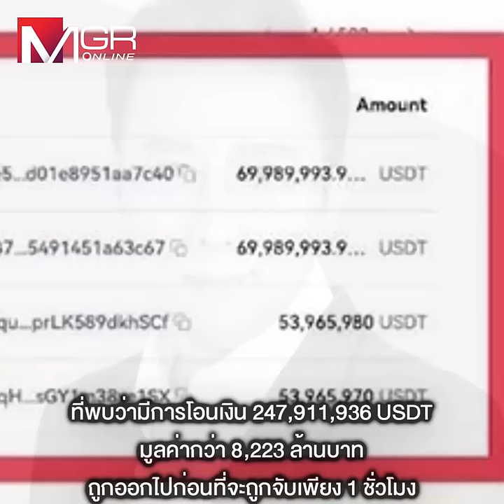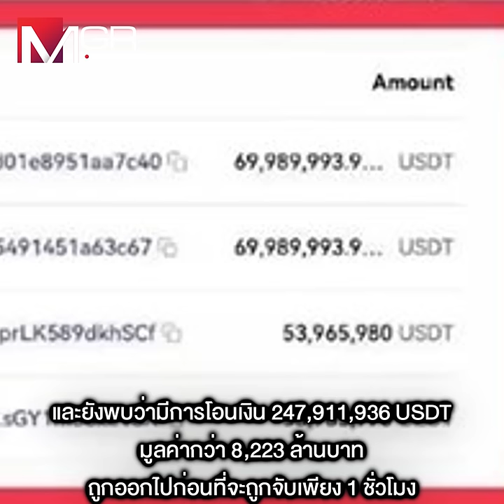รู้จัก“โค้ชแล็ป” กุนซือการเงิน “บอสพอล” ผู้โอน 8 พันล้านหนี